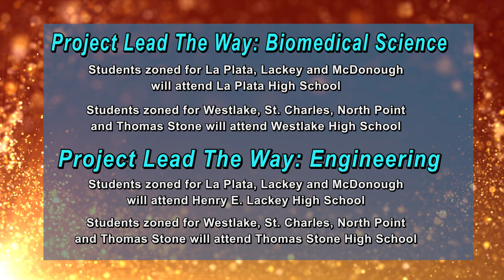PLTW changes in Charles County Public Schools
Learn about changes being made to the Project Lead the Way biomedical science and engineering programs in Charles County Public Schools.